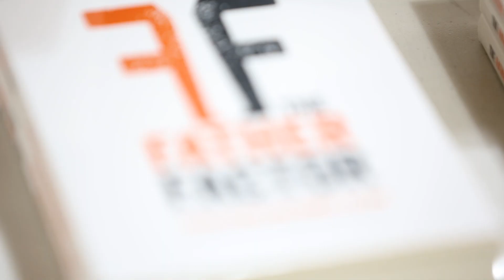Father Factor returns to Sydney (14 - 17 August )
"I needed to hear this" (Father who attended the first Father Factor)

By popular demand, Robert Falzon, acclaimed co-author of The Father Factor, will repeat his presentation at four parishes this month.

Kingsgrove – Monday, 14 August, 7:30pm
Eastwood – Tuesday, 15 August, 7:30pm
Lidcombe – Wednesday, 16 August, 7:30pm
Mascot – Thursday, 17 August, 7:30pm

This video features the candid reactions and reflections of men who attended the first Father Factor series.

WHAT IS 'FATHER FACTOR'?

As a part of our new effort to engage with families, Encounter & Faith Formation are bringing Robert Falzon (co-author of the Father Factor and co-founder of menALIVE) to Sydney for a second speaking tour after the success of our June Father Factor series.

During the night Robert will speak about the critical importance of fathering for success and happiness and provide some practical insights and info on intentional fathering.